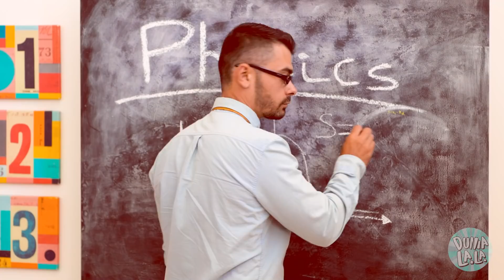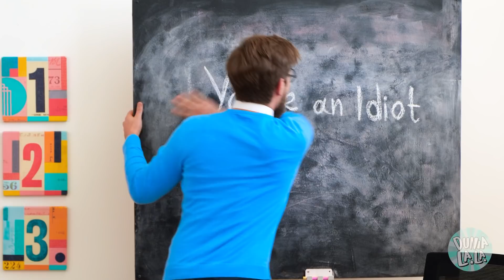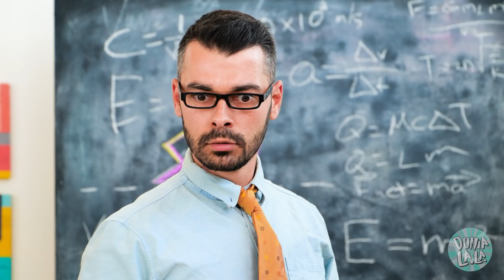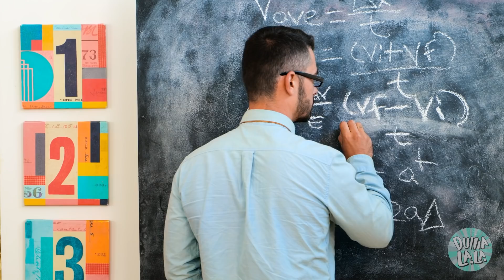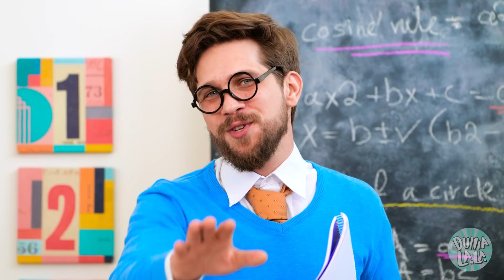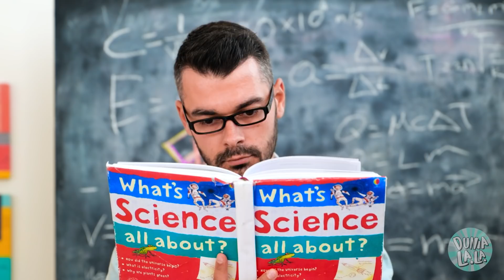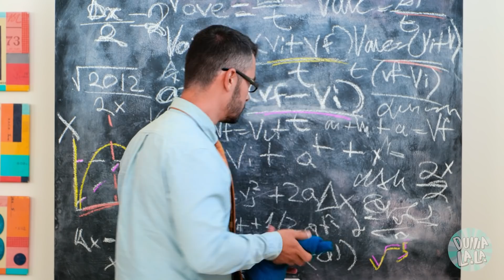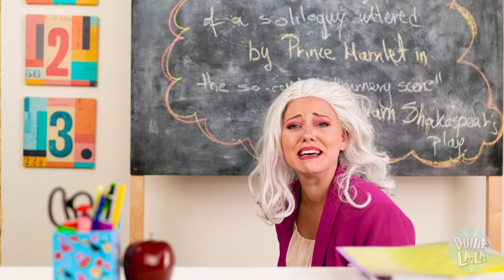GURU TELADAN vs SLEBOR – Tipe-tipe Guru oleh Dunia La La (Video Musikal)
Guru itu bereda-beda. Ada yang menyenangkan dan bikin kamu jadi menyukai pelajarannya, dan ada yang tidak sama sekali. Apa yang terjadi kalau guru yang slebor jatuh cinta dengan guru teladan?

Adegan

00:00 Alarm kebakaran

00:40 Guru culun

01:03 Guru yang tidak peduli

01:25 Guru yang tulisannya jelek

02:04 Guru jatuh cinta

02:56 Guru tegas

03:30 Guru yang canggung

04:27 Latihan napas

04:50 Lagu cinta para guru

05:48 Rahasia guru

06:31 Nora bantu Bu Guru menemukan cinta

08:50 Papanya Nora

09:40 Lagu Aku Akan Telat

10:02 Mobil Bu Guru